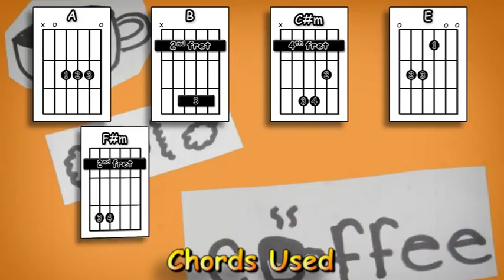Cold Coffee - Ed Sheeran - Acoustic Guitar Lesson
An acoustic guitar lesson of my interpretation of the awesome Ed Sheeran song - Cold Coffee.

0:00 Chords etc.
0:40 Playthrough with chords & strumming pattern
4:41 The main strumming pattern played slowly